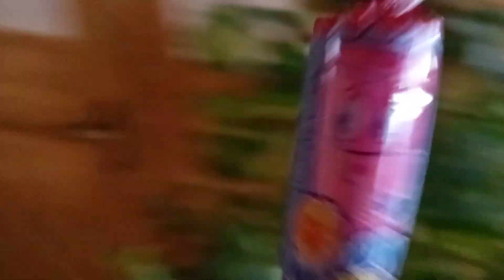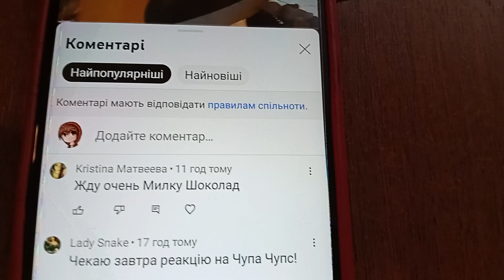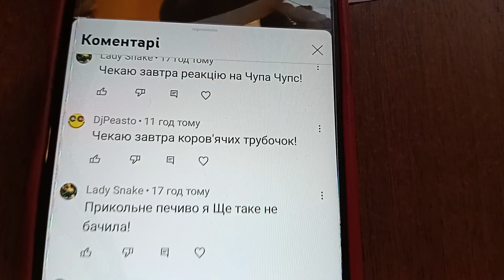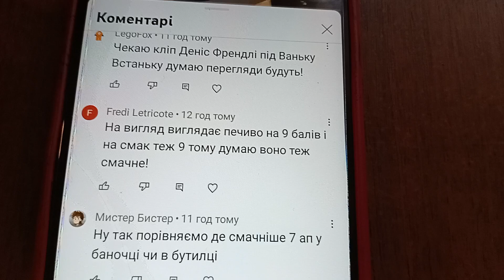TheDenisFriendly Реагує На Карамель Chupa Chups Melody POPS Зі Смаком Полуниці